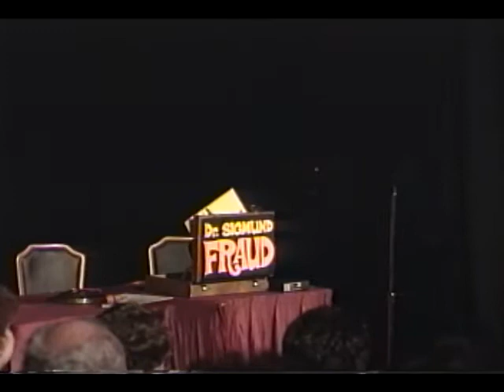Terry Nosek part 2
Terry performing at the MGM Grand.